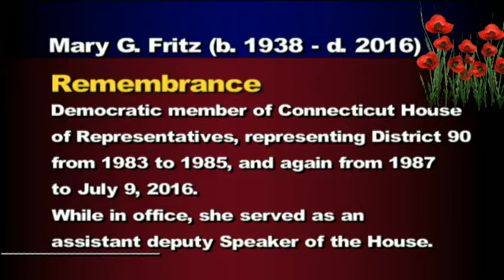Tribute to CT Representative Mary Fritz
Produced by Roar1st Youth Team at WPAA-TV with permission to excerpt from William Gannon Producer and Host of "The Take" Aug 2016